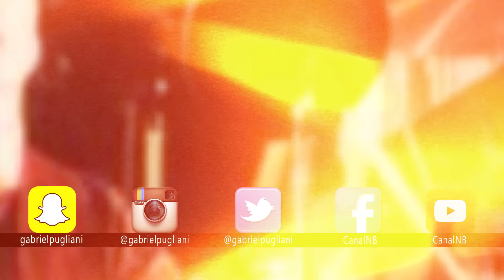07 de Fevereiro - HojeNoRock (King Curtis , Wes Borland e Pink Floyd)